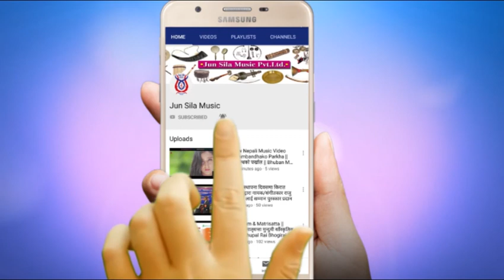Karaoke - Kirati Track Music - Naulakha Kirati - Purkhale Bhani Gaya The - Jeeten Rai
© सम्वर्द्धन तथा प्रवर्द्धन :- जून शिला म्युजिक प्रा. लि.
© सर्वाधिकार :- किरात राई यायोक्खा केन्द्रीय कार्यसमिति

© Marketing - Jun Sila Music Pvt. Ltd.